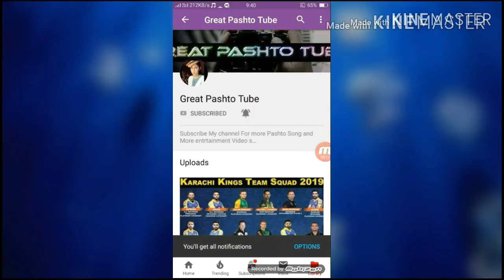Imran Khan ka Ulma_E_Ikraam say Mulaqaat ll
Yeh Hay Naya Pakistan ll Yeh Purana Pakistan Nahi ll Naya Pakistan Hay l